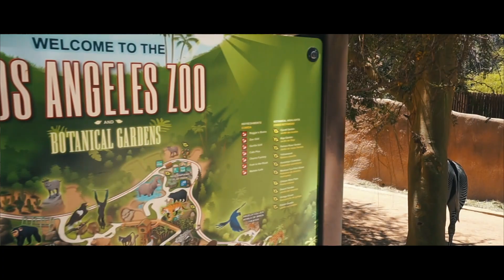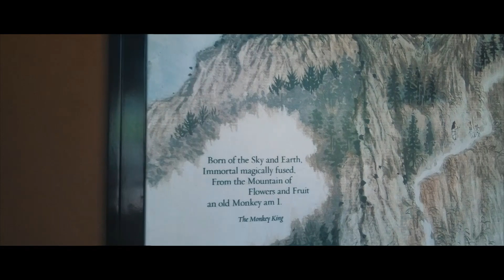GO WILD: Los Angeles Zoo Cinematic Vlog | rachxvlogs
We took took my boyfriend's little sisters to the LA Zoo!

However you may feel about zoos, they inspire children to love and respect animals.

🐵 If you are interested in learning more about the LA Zoo, visit their